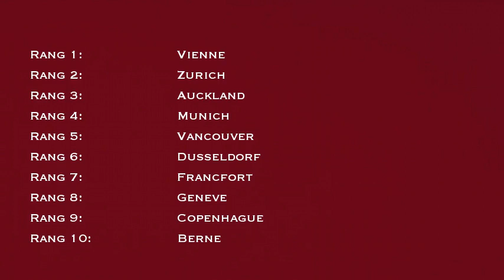Top 10 des villes les plus agréable du monde en 2012